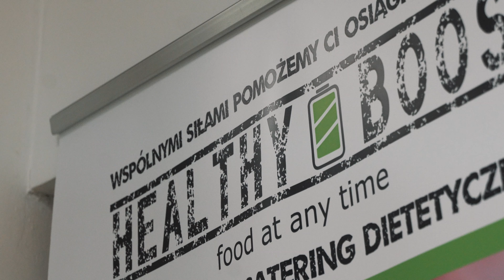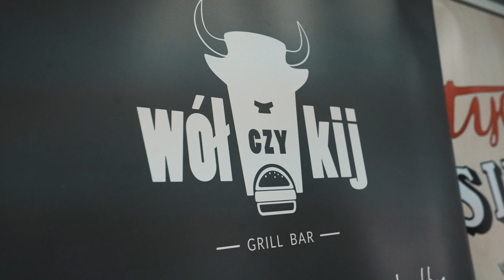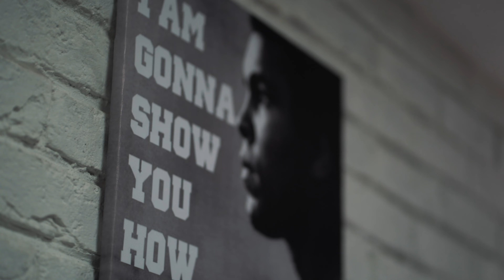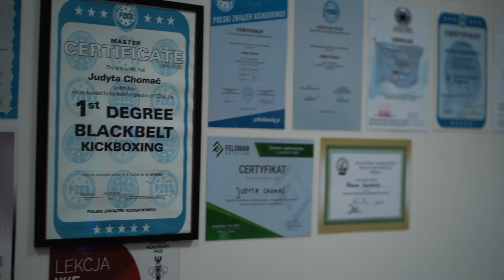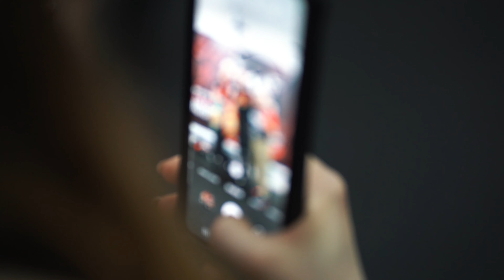Taurus Fight Club Siedlce -Krzysztof Diablo Włodarczyk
W klubie Taurus Fight Club Siedlce 🔥 odbyło się pierwsze seminarium. Gościem specjalnym Seminarium był Krzysztof "Diablo" Włodarczyk 🥊 i Janek Dobrzyjałowski 🥊, którzy poprowadzili trzy godzinny trening bokserski ✊
Judyta Chomać intensywnie rozwija swój nowo powstały klub i kładzie duży nacisk na promowanie sportów walki w Siedlcach. Dziękujemy za współpracę, wspólne rozmowy o sporcie i super spędzony czas na treningu 🙂